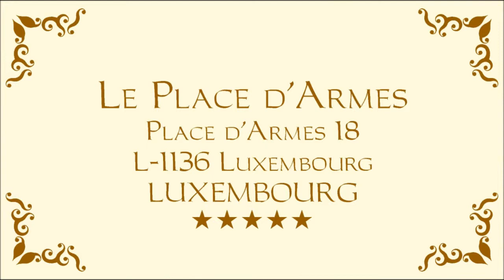Luxury Hotels - Le Place d'Armes - Luxembourg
Le Place d'Armes
Place d'Armes 18
L-1136 Luxembourg
Luxembourg